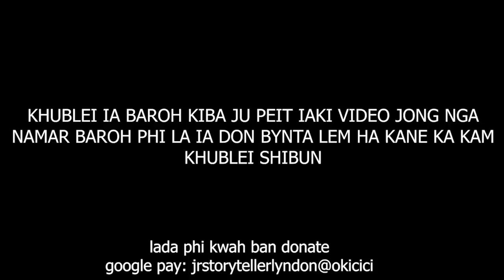sngewsih i kong don kiba bishni ia i ba ngi mut pyn shna iing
we need to help each other